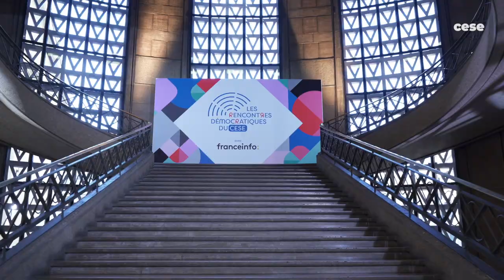Xavier Bertrand - Rencontres démocratiques du CESE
Xavier Bertrand, représentant de la candidate Valérie Pécresse, revient sur sa participation aux Rencontres démocratiques du CESE.
Depuis l’hémicycle du Conseil économique, social et environnemental et en direct sur franceinfo, chacun des candidats participants s’exprime devant les membres du CESE et répond à leurs questions pendant 45 minutes en direct.
Partant du double constat d’une fatigue démocratique exprimée toujours plus fortement par la montée de l’abstention, des tensions et de la défiance, et d’une aspiration des citoyens à de nouvelles formes de participation, le CESE et franceinfo, chaîne 27 à la télévision, invitent les candidats à l’élection présidentielle à exposer leurs projets et propositions sur la question démocratique.

Parmi les thèmes  abordés : le fonctionnement des institutions, la place du dialogue social, de la société civile, de la participation citoyenne…